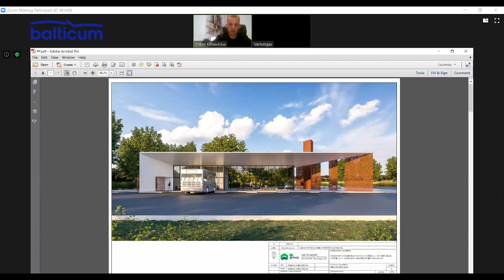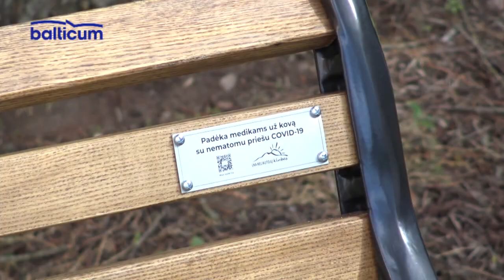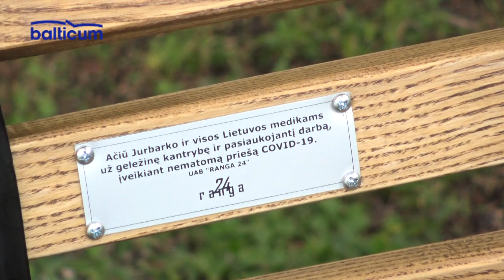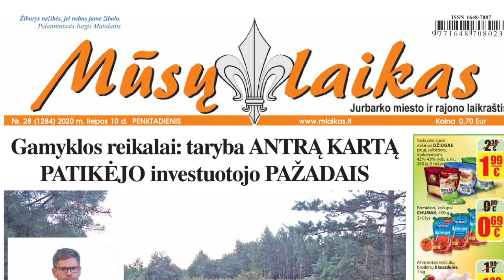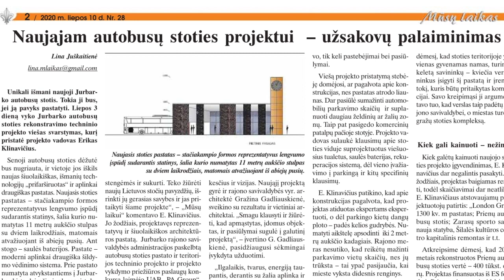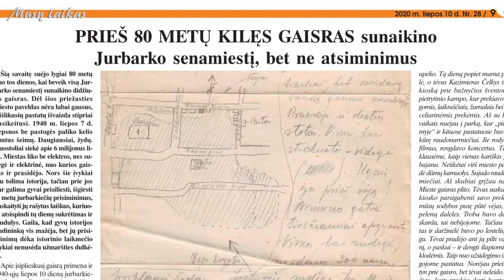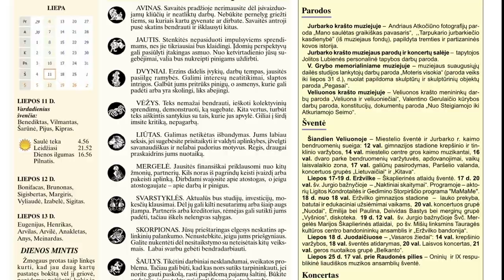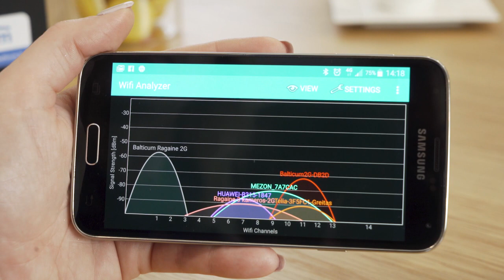Jurbarko žinios 2020-07-10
0:00 1.Projektuotojų pateikti naujos Jurbarko autobusų stoties projektiniai pasiūlymai bus įgyvendinti kitą vasarą.
09:05 2.Jurbarko medikus pagerbė Lietuvos karių asociacijos keliautojų klubas, važiuojantis per Lietuvą dviračiais.
15:25 3.Jurbarko Dvaro parke ketvirtą kartą surengta šunų paroda sutraukė rekordinį dalyvių skaičių .
22:28 TELEMUGĖ